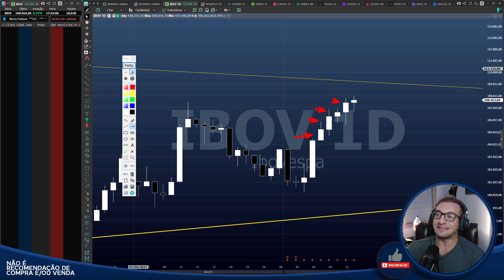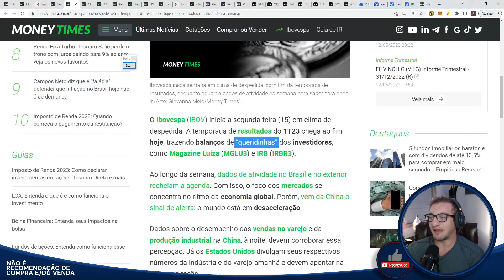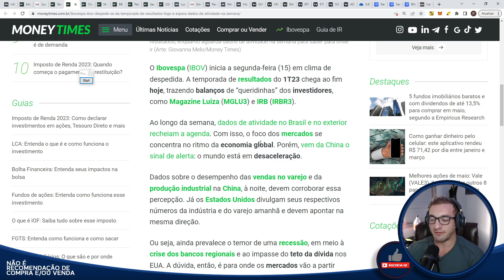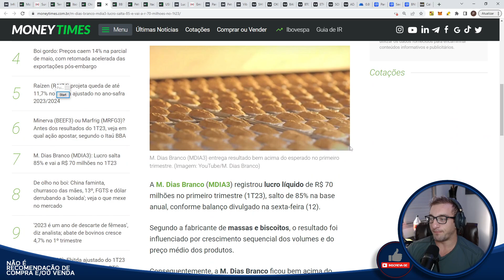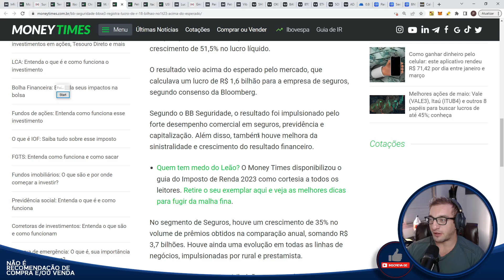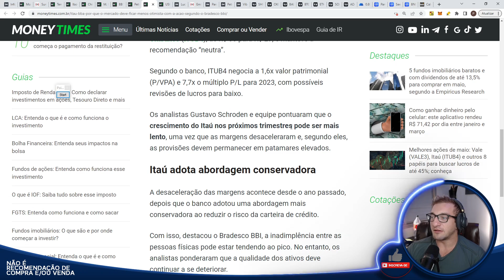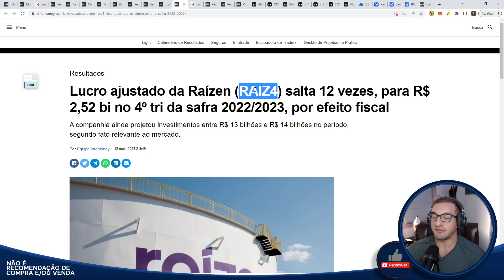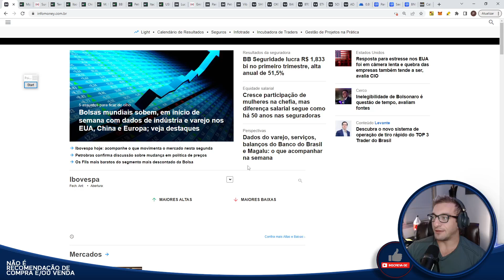🟡Morning Call🟡 - MAIS ALTA para o IBOV?????